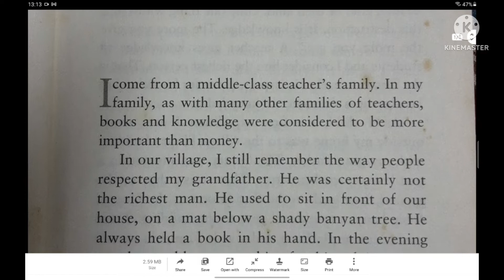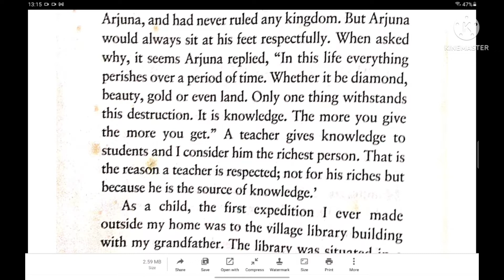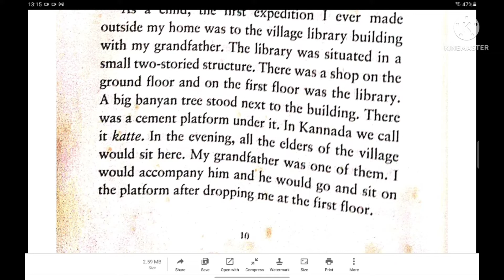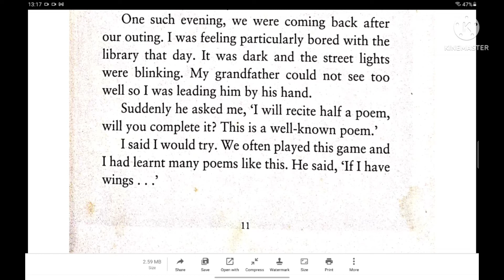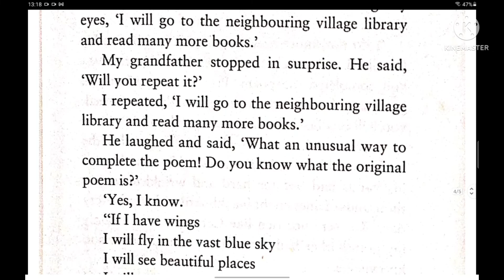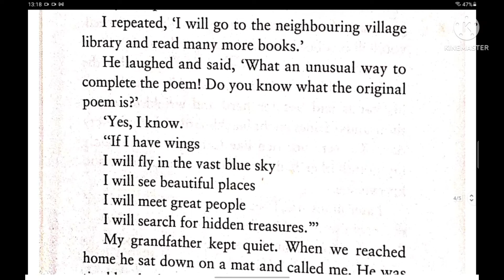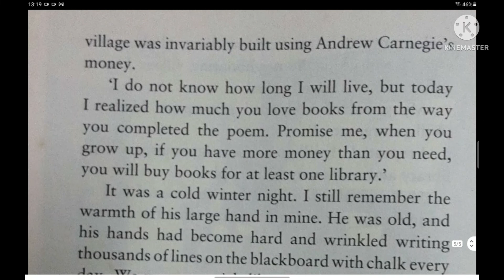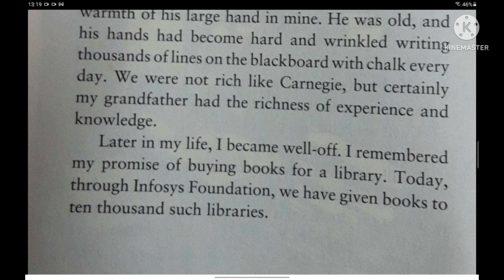books for at least one library| Sudha Murty story |free audio book